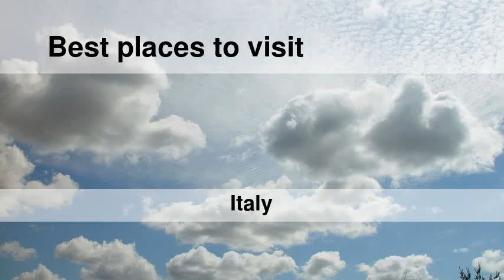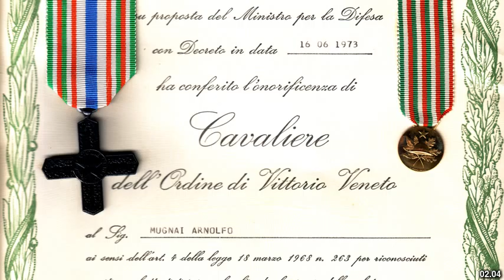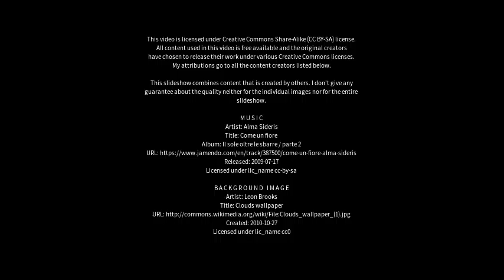Best places to visit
Best places to visit - Vittorio Veneto (Italy) Best places to visit - Slideshows from all over the world - City trips, nature pictures, etc.